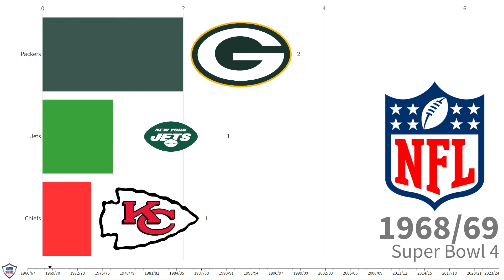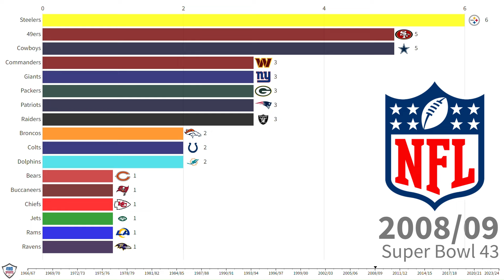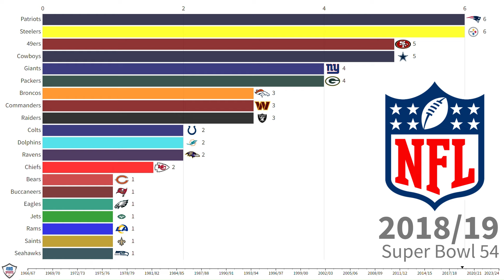Super Bowl Champions | NFL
The Super Bowl is the annual league championship game of the National Football League (NFL) of the United States. It has served as the final game of every NFL season since 1966, replacing the NFL Championship Game. Since 2022, the game has been played on the second Sunday in February. Prior Super Bowls were played on Sundays in early to mid-January from 1967 to 1978, late January from 1979 to 2003,[a] and the first Sunday of February from 2004 to 2021. Winning teams are awarded the Vince Lombardi Trophy, named after the eponymous coach who won the first two Super Bowls. Because the NFL restricts the use of its "Super Bowl" trademark, it is frequently referred to as the "big game" or other generic terms by non-sponsoring corporations. The day that the game is held, is commonly referred to as "Super Bowl Sunday" or simply "Super Sunday".

The game was created as part of a 1966 merger agreement between the NFL and the competing American Football League (AFL) to have their 'best' teams compete for a championship. It was originally called the AFL–NFL World Championship Game until the "Super Bowl" moniker was adopted in 1969 Super Bowl III. The first four Super Bowls from 1967 to 1970 were played prior to the merger, with the NFL and AFL each winning two. After the merger in 1970, the 10 AFL teams and 3 of the NFL teams formed the American Football Conference (AFC), while the remaining 13 NFL teams formed the National Football Conference (NFC). All games since 1971's Super Bowl V have been played between the best team from each of the two conferences, with the NFC tied with the AFC 29–29 in wins.

Among the NFL's current 32 teams, 20 (11 NFC, nine AFC) have won a Super Bowl and 15 (eight AFC, seven NFC) hold multiple titles. The AFC's Pittsburgh Steelers and New England Patriots have the most Super Bowl titles at six each. The Patriots also have the most Super Bowl appearances at 11. Among NFC franchises, the Dallas Cowboys and San Francisco 49ers are tied for both the most titles at five each and the most appearances at eight each. The Patriots and the Denver Broncos of the AFC hold the record for the most defeats in the Super Bowl at five each. The Baltimore Ravens of the AFC and the Tampa Bay Buccaneers of the NFC are the only franchises to be undefeated in multiple Super Bowls, having each won two. Among the 12 teams who have not won a Super Bowl, the AFC's Cleveland Browns, Houston Texans, and Jacksonville Jaguars, and the NFC's Detroit Lions are the only four to have not appeared in the game.

The Super Bowl is among the world's most-watched single sporting events and frequently commands the largest audience among all American broadcasts during the year. It is second only to the UEFA Champions League final as the most watched annual club sporting event worldwide, and the seven most-watched broadcasts in American television history are Super Bowls. Commercial airtime during the Super Bowl broadcast is the most expensive of the year because of the high viewership, leading to companies regularly developing their most expensive advertisements for the broadcast and commercial viewership becoming an integral part of the event. The Super Bowl is also the second-largest event for American food consumption, behind Thanksgiving dinner.